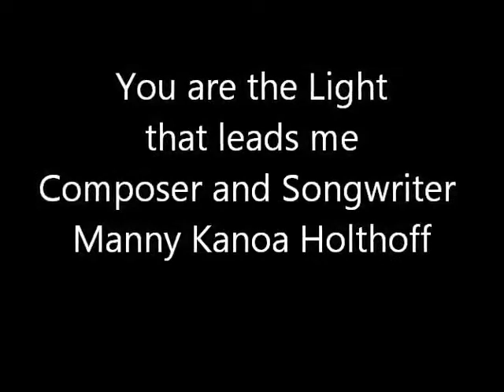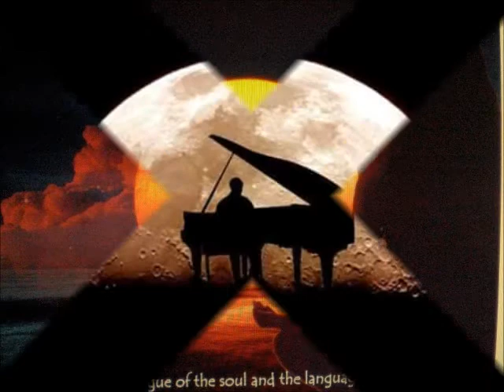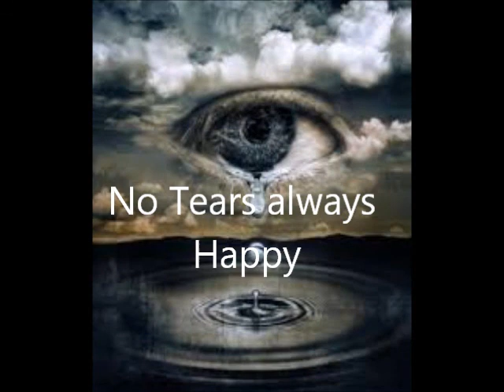You are the Light that leads me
Composer ad Songwriter Manny Kanoa Holthoff
Copyright: Musicfeeling Records Germany
Played The Globetrotter